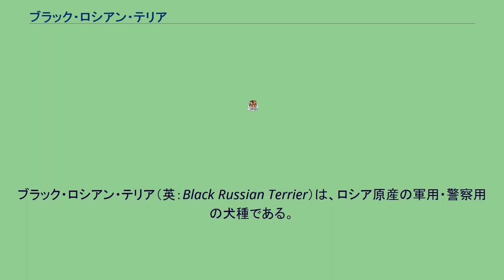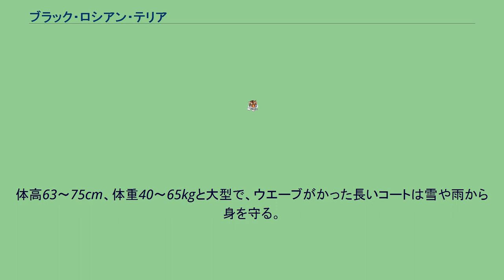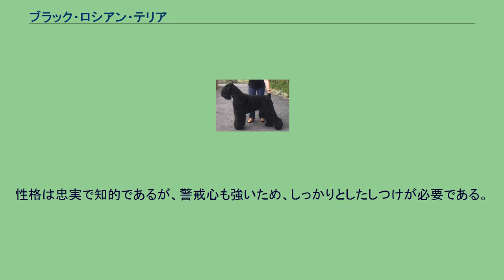ブラック・ロシアン・テリア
ブラック・ロシアン・テリア（英：Black Russian Terrier）は、ロシア原産の軍用・警察用の犬種である。
テリアの名を持つがテリアではない。
別名ロシアン・ベア・シュナウザー（Russian Bear Schnauzer）。
ロシアで優秀で強靭な軍用犬種を作り出すために、1950年代ごろから作出プログラムが始まった。
この犬種の基礎犬として使われたのは当時最も優秀な犬だったジャイアント・シュナウザーの雄犬、ロイ号である。
現在のブラック・ロシアン・テリアがシュナウザーのように見えるのは彼の血を強く受け継いでいるからである。
このロイ号をエアデール・テリア、ロットワイラー、ニューファンドランド、イースト・ヨーロピアン・シェパード、コーカシアン・シェパード・ドッグ、ボルゾイ、グレート・デーン、モスクワン・レトリーバー、ロシアン・ライカの雌犬と掛け合わせ、その交配によって生まれた仔犬を元に作出された。
なお、ロイ号の嫁ともいえる上記の犬種たちの数は150～300頭にも及ぶといわれている。
もちろん、交配は数年に及んだことはいうまでもない。
1980年には犬種として容姿、性格、サイズなどが固定され、1981年には国際畜犬連盟の公認犬種になった。
今は軍用・警察用としてだけではなく、民間の番犬やペットとしても人気が出てきている。
大型の割りにそれほど運動量が多くはないのもそれを加速させた理由のひとつである。
体高63～75cm、体重40～65kgと大型で、ウエーブがかった長いコートは雪や雨から身を守る。
毛色はブラックのみ。
骨太で筋肉質の体つきをしていて、脚は太く長い。
垂れ耳・垂れ尾だが尾は短めに断尾することもある。
性格は忠実で知的であるが、警戒心も強いため、しっかりとしたしつけが必要である。